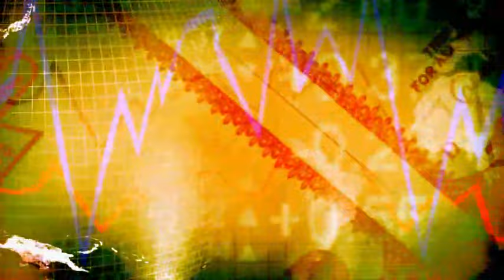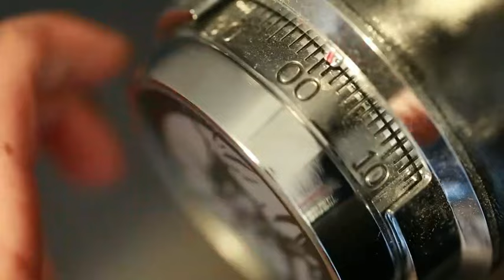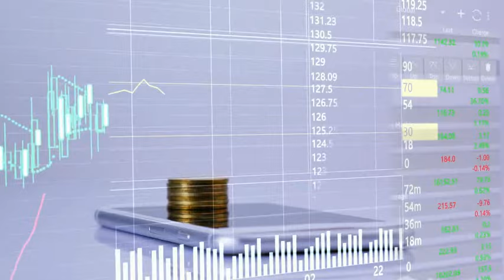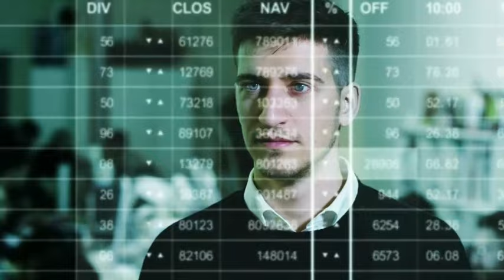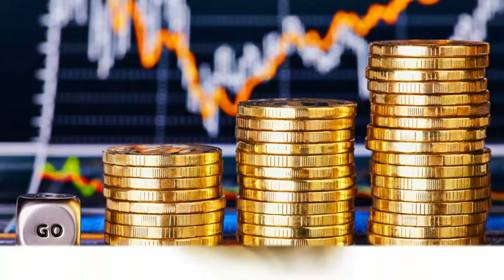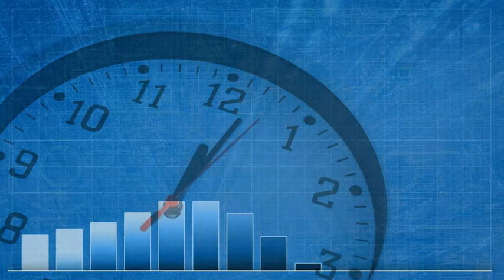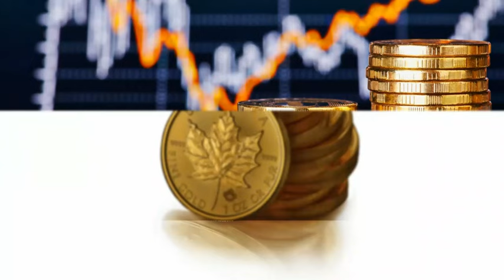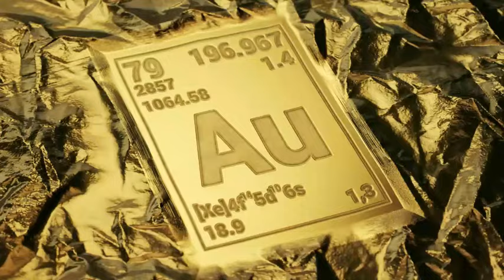The Bubble Will Burst: Crash Incoming | The Real Money Show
The Bubble Will Burst: Crash Incoming

In today's video we look at the impact on daily life post-crash, the diminishing value of the dollar, and the reliable refuge found in assets like gold. Gain insights into the cyclical nature of stock bubbles leading to recessions and discover why owning dependable assets like gold becomes a crucial strategy in uncertain economic times.